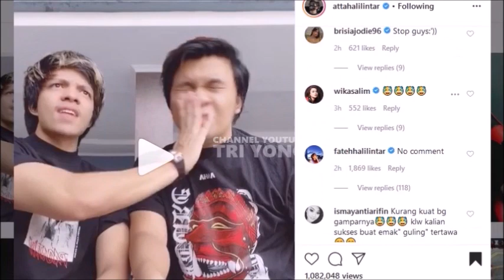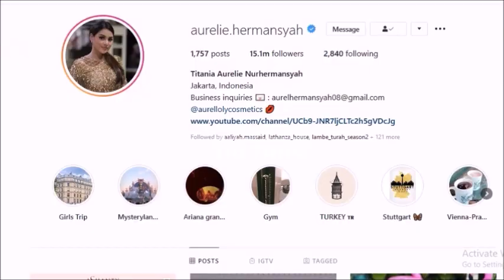Anang Bereaksi, Atta Bahas Jaga Mulut, Krisdayanti Ungkap Ini Tentang Raul Lemos, Aurel Azriel Bgini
Update Kabar Dari Aurel Hermansyah Anak Dari Anang Hermansyah & Krisdayanti yang sekarang diasuh Ashanty, Arsy  ,